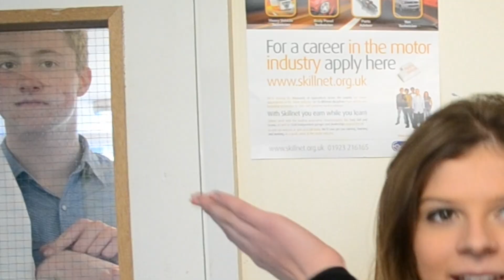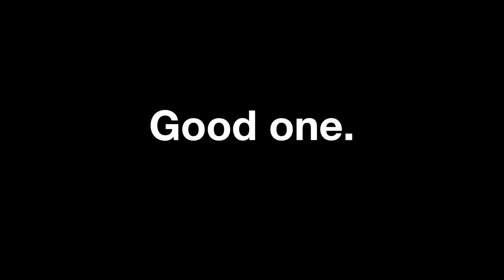Sibford Leavers Video 2014 - Outtakes (Interviews)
Here are the outtakes from the leavers video (interviews). Hope you enjoy it.

Song: Get up and drive your funky soul - James Brown